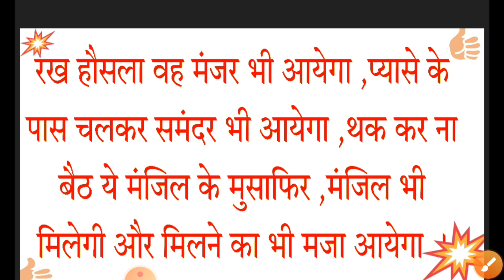रख हौसला वह मंज़र भी आयेगा,प्यासे के पास चलकर समंदर भी आयेगा,थक कर ना बैठ ये मंजिल के मुसाफिर,।